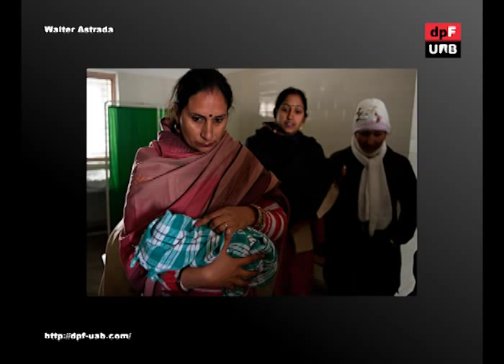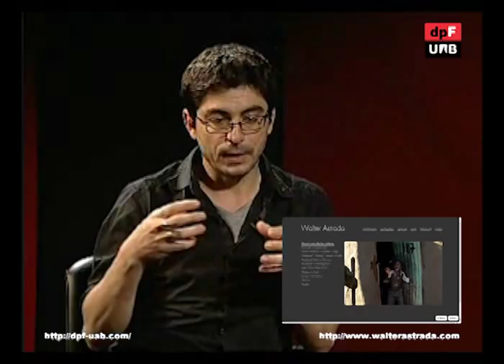Entrevista a Walter Astrada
Patricia Galán, periodista y alumna de la 15a. edición de la dpF-UAB entrevista a Walter Astrada, fotógrafo argentino que no escatima esfuerzos en su empeño por ser testimonio fiel de la violencia más cruel que sufren algunos grupos a manos de otros. La entrevista fue grabada en mayo de 2012. Podéis encontrar más información sobre Walter Astrada en su sitio web oficial